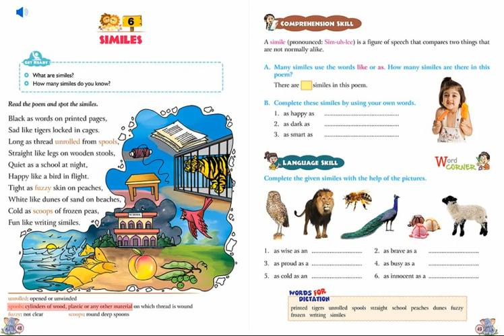4th class chap 6 audio